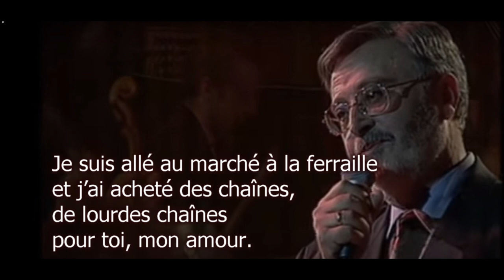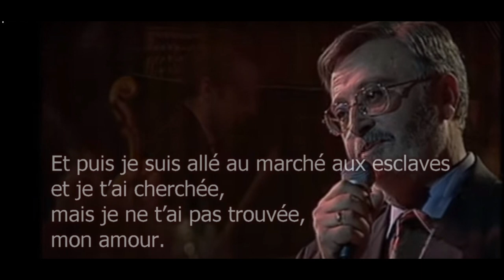Milan Šević récite en Serbe - Pour toi, mon amour, Jacques Prévert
Жак Превер

ЗА ТЕБЕ, ЉУБАВИ МОЈА

рецитује Милан Шевић

Ишао сам на Трг птица
и купио сам птице

Ишао сам на Трг цвећа
и купио сам цвеће

Ишао сам на трг железа
и купио сам окове
тешке окове

А затим сам отишао на Трг робова
и тражио сам тебе
али те нисам нашао,
љубави моја.